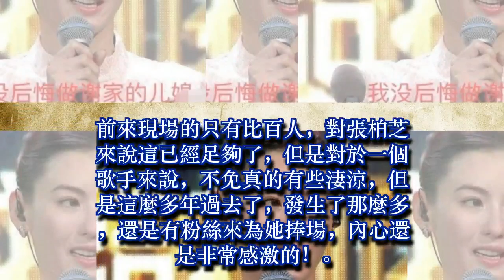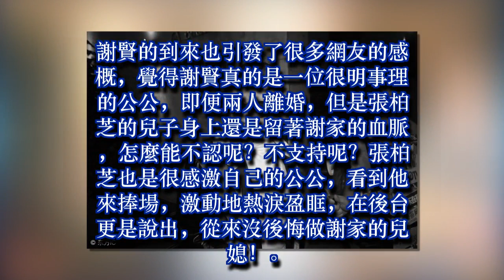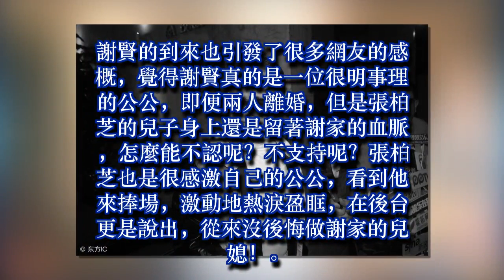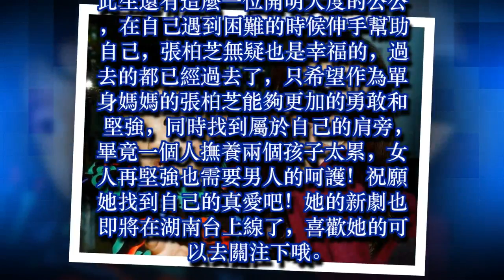張柏芝520開演唱會，現神秘嘉賓捧場，張柏芝含淚說不後悔！